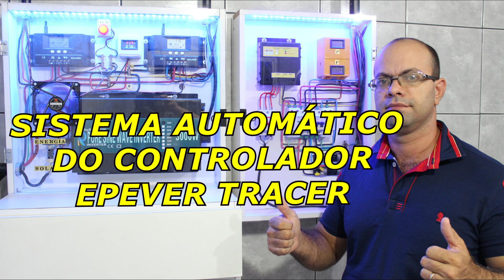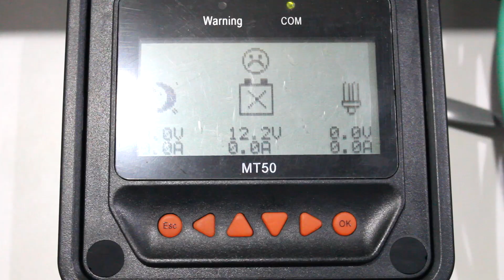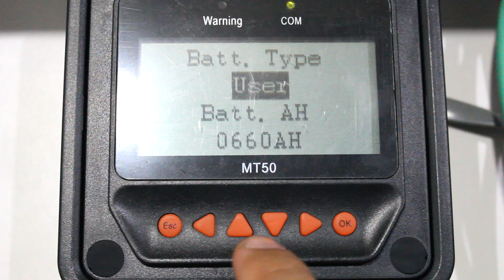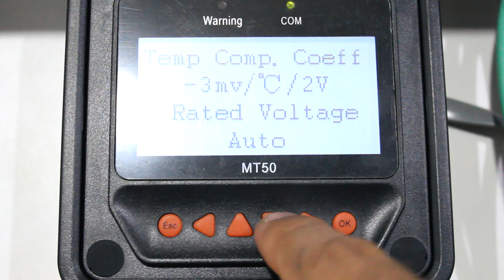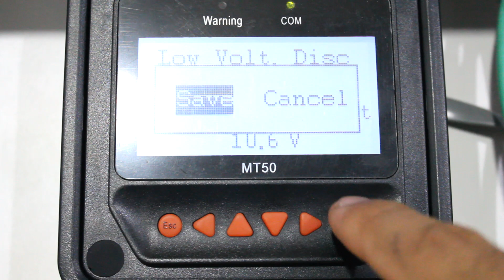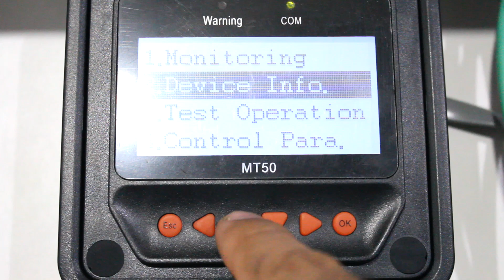COMO ligar a saída de CARGA load do CONTROLADOR MPPT EPEVER TRACER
Como ligar e configurar a saída de carga load do controlador de carga mppt epever tracer 4210A automático energia solar charge controller

Com essa ligação você pode deixar seu sistema de energia solar off grid automático e ficar despreocupado, e seu controlador fará tudo automaticamente.

Sistema automático do controlador de carga mppt epever tracer ligando a saída de carga load do controlador e configurando essa saída de carga

Link do vendedor controlador EPEVER tracer (recomendado)

Curso de ENERGIA SOLAR completo ( Elétrica e Cia ) Recomendado

Curso de fabricação e concerto de INVERSOR DE TENSÃO ( Elétrica e Cia ) Recomendado